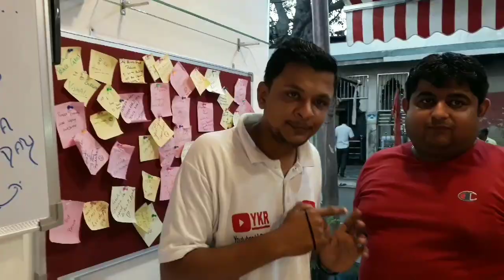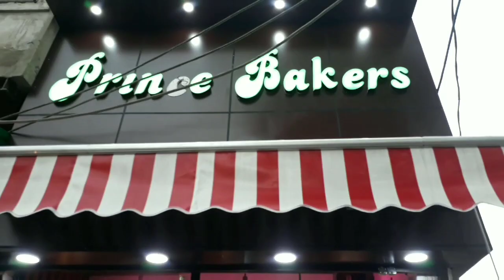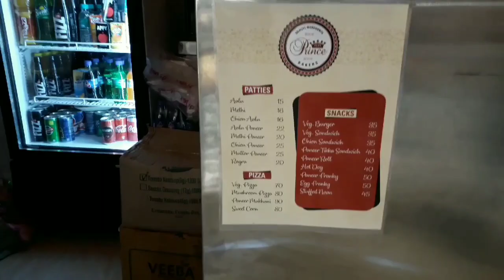Prince bakers in Agra || Youtuber ki Race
Hello !!

Mmmm...Youtubers ki race abb aachuke or bhe new exciting videos k sath...

Now guyz sorry for this big delay..!!!

But here we are at prince bakers ...Where we gonna find lots of excitement and Fun!!!

You gonna really this journey at Prince Bakers..

Cheap and fine quality food at Reasonable Rates...

And there is one surprise for you...

Don't you believe it...

Watch the video until the end so that you gonna avail something new from our side...

Hello and welcome guys on our youtube  channel.
So roaming here and there and searching for delicious food for you.

Follow on YouTuber Ki Race